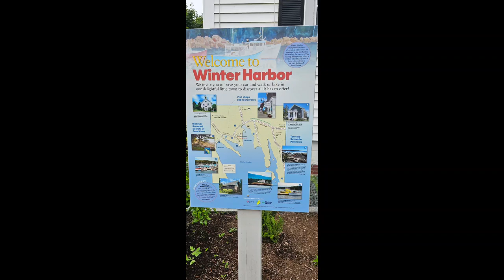Winter Harbor Adventures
Lobster Fest and such